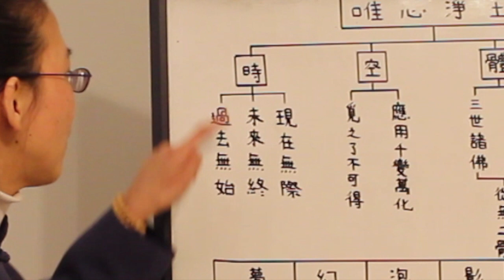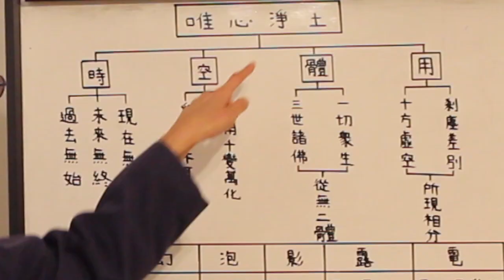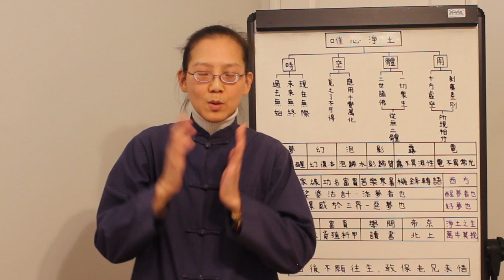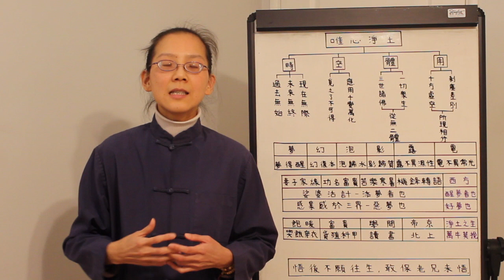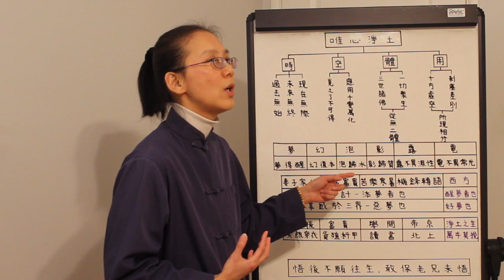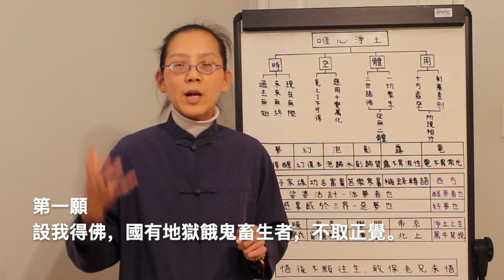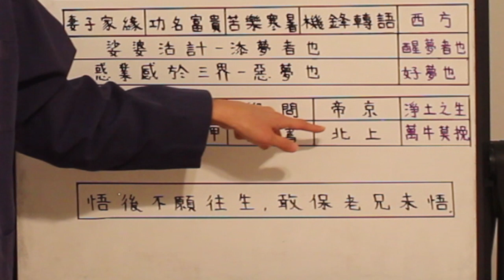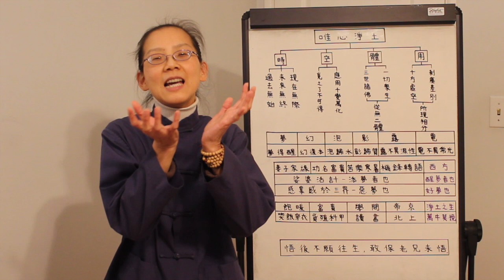唯心淨土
甘台榮學講唯心淨土